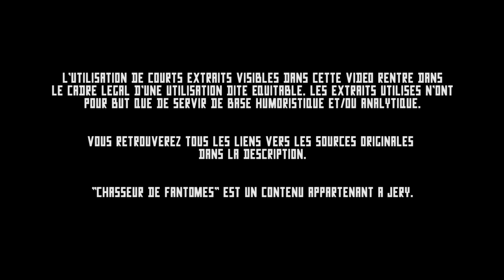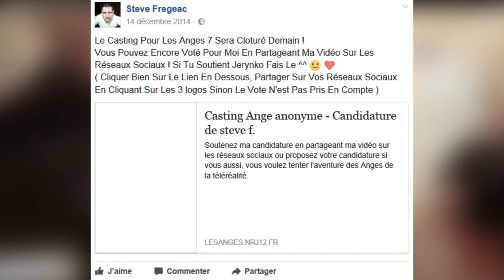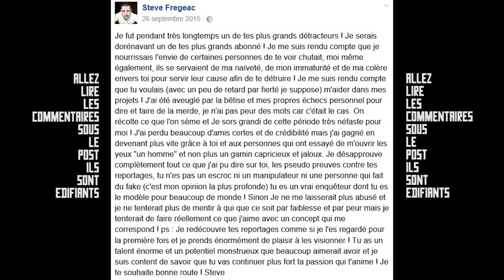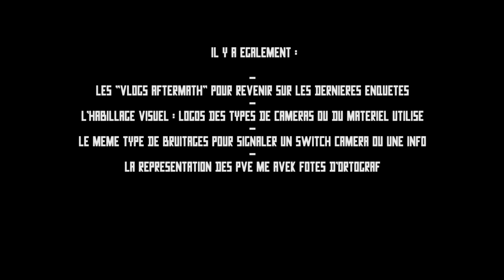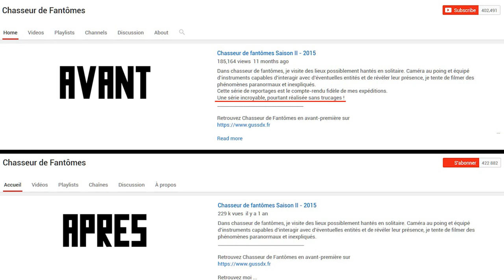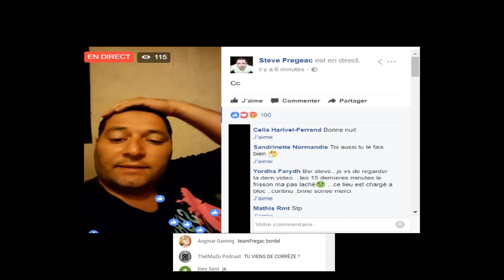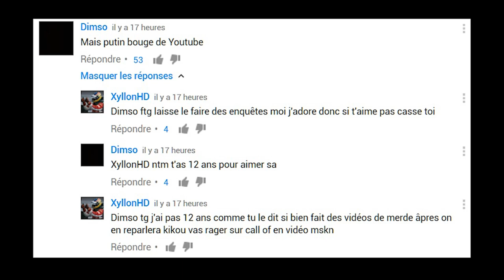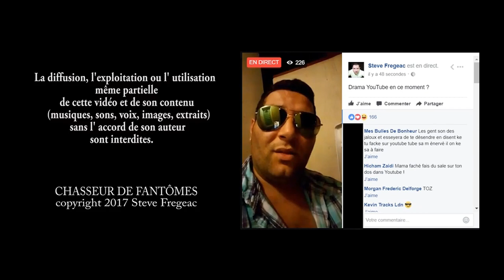C'EST FROID, C'EST CLINIQUE. - EP2 - Chasseur de Gloire (Jery - Chasseur de fantômes)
Arrivisme, fanatisme, spiritisme et tout un tas de ismes sont au programme de cette analyse de la chaine de Jery « Chasseur de fantômes ».

Réups & Rips (sont sur un bateau...)
Live 30/07 (VIDEO SUPPRIMEE - MAJ 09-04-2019)
Live 29/07 (VIDEO SUPPRIMEE - MAJ 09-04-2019)
Souvenirs (STRIKE PAR JERY - MAJ 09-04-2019)